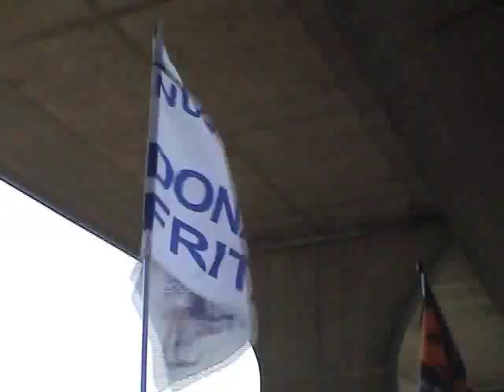Tour de Fritzi Stage 4 Kahlenberg 1/3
4. Etappe der Tour de Fritzi- von Donau Fritzi nach Kahlenberg. Teil 1 von 3.

Musik von Thievery Corporation.